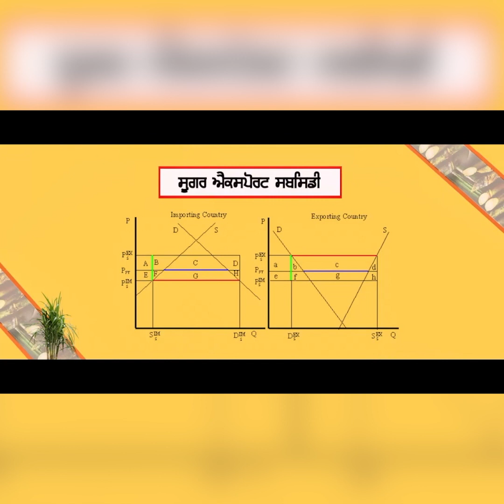ਲੋਕਾਂ ਨੂੰ ਪੁਲਸ ਖਿਲਾਫ ਭੜਕਾ ਰਹੇ ਗੁਰਨਾਮ ਚਡੂਨੀ, ਵੀਡੀਓ ਵਾਇਰਲ !